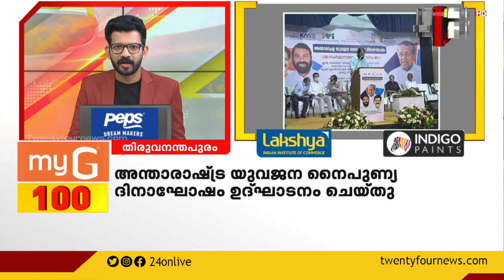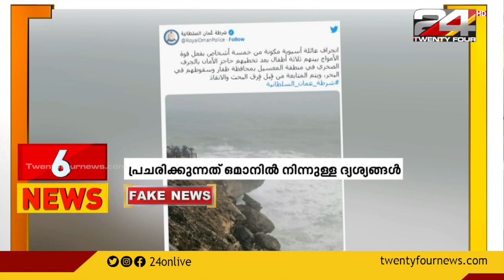100 NEWS | 100 Top News Of The Day |15 July 2022 | 11 30 PM | 24 News